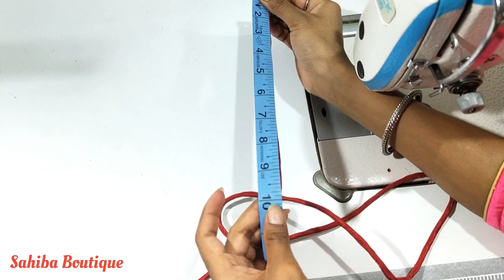Beautiful blouse back neck design| Latest blouse design cutting & stitching| Stylish blouse designs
आज मैं हमारे चैनल पर आप सबके लिए यह बहुत ही खूबसूरत और आसान ब्लाउज की डिजाइन लाई हूं इस डिजाइन को बनाना बहुत ही आसान है   आप इसे जरूर बनाएं थैंक यू

1. Beautiful blouse design
2. Simple and easy blouse design
3. Blouse design
4. Stylish blouse design
5. Latest blouse design
6. Popular blouse design
7. New blouse design
8. Model blouse design
9. Blouse design new model
10. Very beautiful blouse design
11. Beautiful blouse design cutting and stitching
12. Blouse ki design
13. Blauj dizain
14. Blauz dizain
15. Blauz dijain